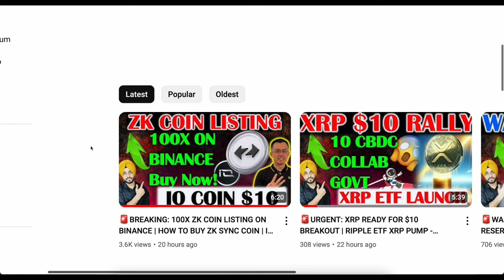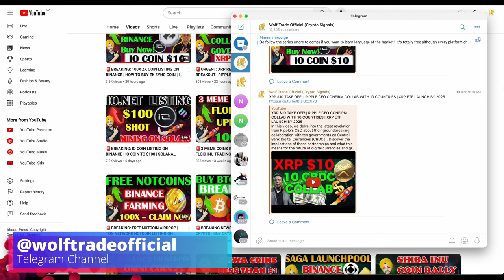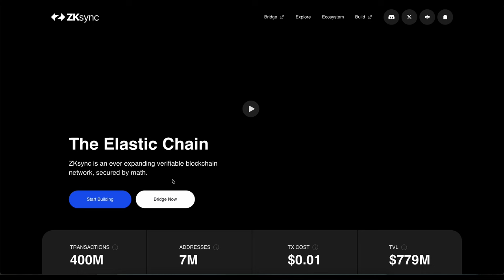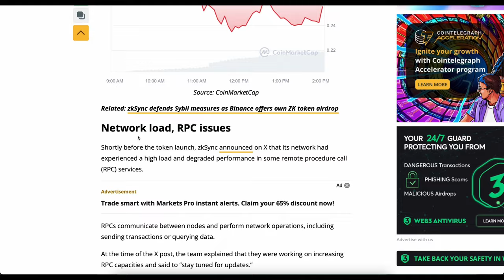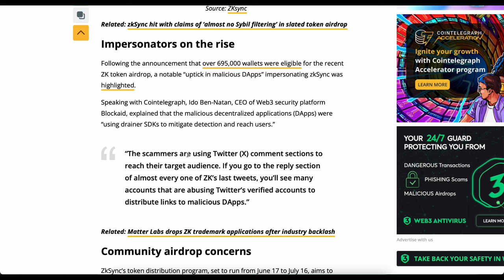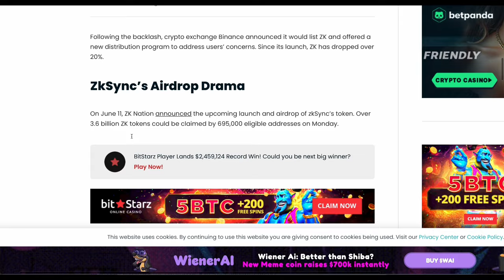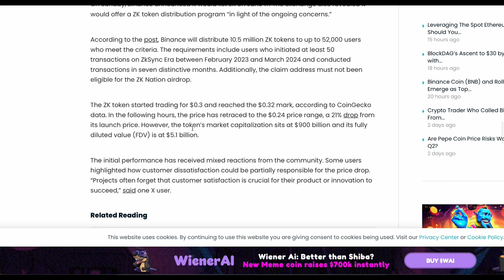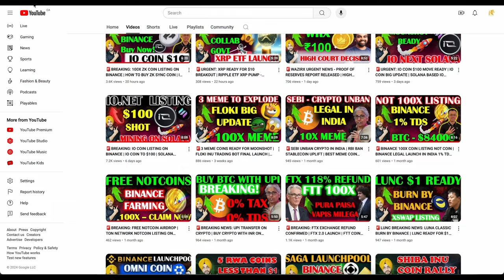🚨ZK ALERT: ZK COIN READY TO EXPLODE | HOW TO BUY ZK SYNC COIN | ZK COIN AIRDROP ON BINANCE | IO COIN